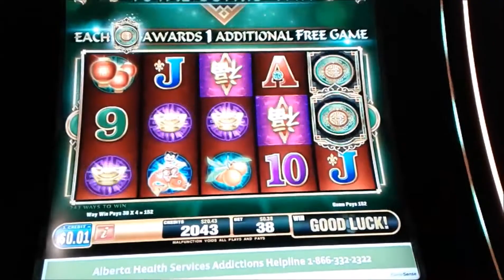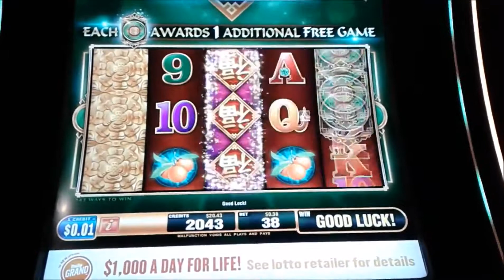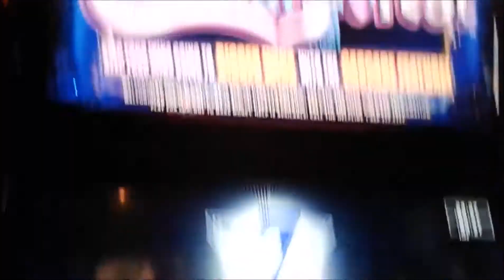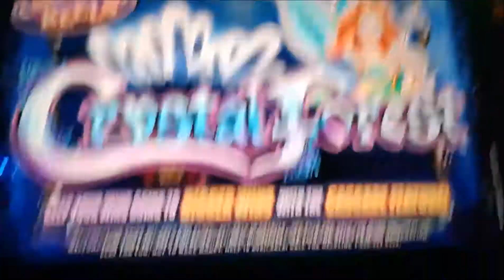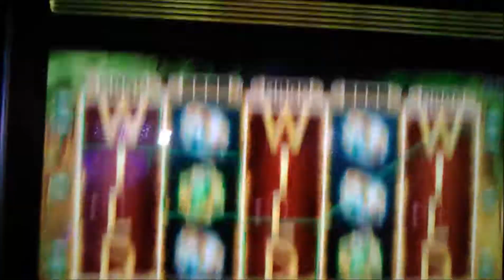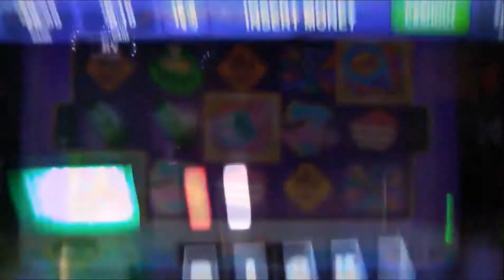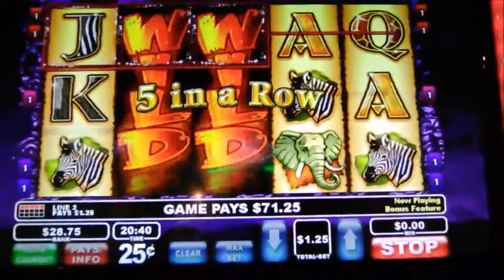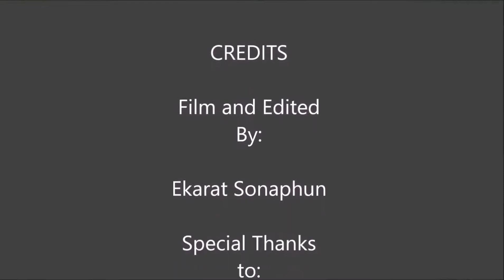JOE'S SLOT AND VLTs BONUSES COMPILATION #41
How it going you guys and girls, here are the latest compilation of my most reason bonuses and jackpot.